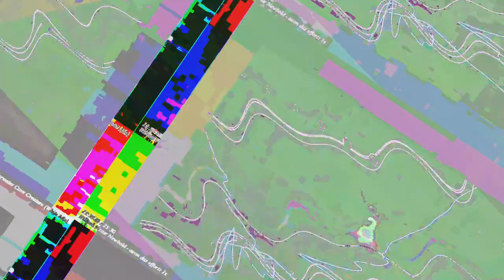[EPILEPSY WARNING] Movie 23 05 14 20h47m11s